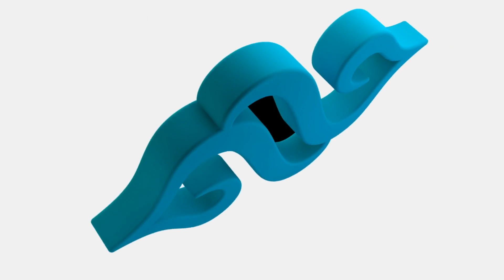Sultan Abdülhamit Han'ın Renkli Kişiliği | Sayfalar